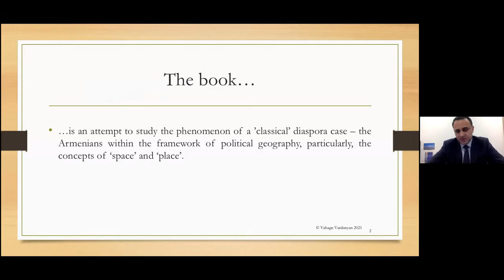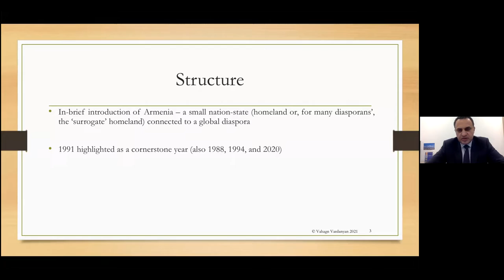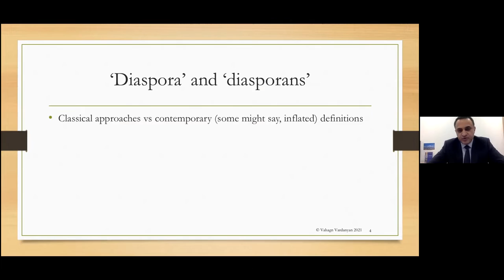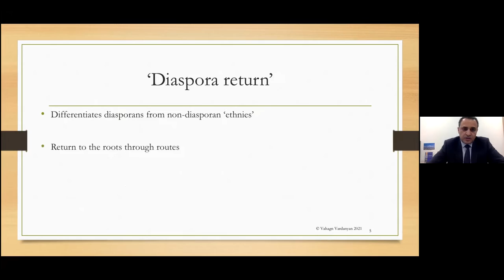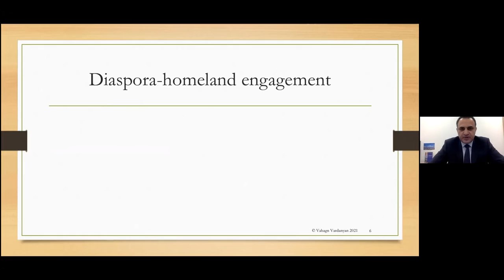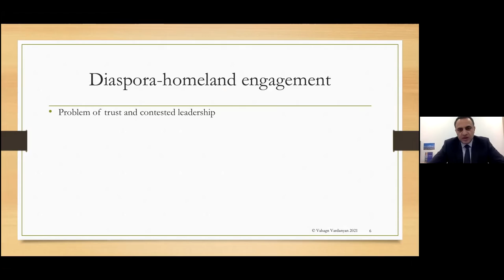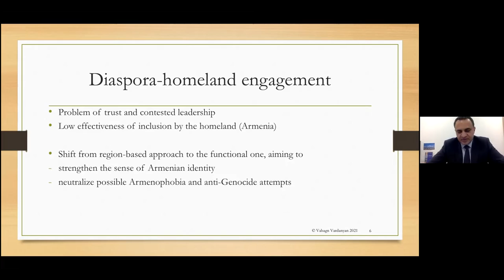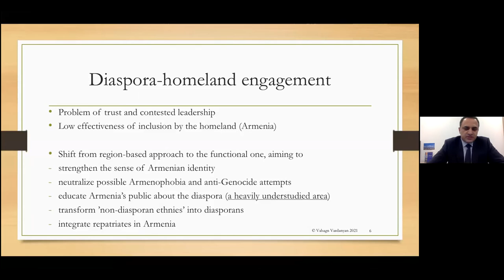National Identity, Diaspora, and Space of Belonging: An Armenian Perspective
Dr. Vahagn Vardanyan presents his book "National Identity, Diaspora, and Space of Belonging: An Armenian Perspective." His presentation is hosted by Ara Sarafian (Gomidas Institute).

ABOUT VAHAGN VARDANYAN: A native of Armenia, he has been living in East/South-East Asia for nearly two decades. With a doctorate in political geography from NUS (Singapore), Dr. Vardanyan’s main areas of interest are national identity, nation/place branding, and homeland-diaspora relations. He has been active in the life of the Armenian community in the cities he has lived (Beijing, Singapore, Hong Kong) and participated in a variety of events of pan-Armenian importance in Armenia and the diaspora.